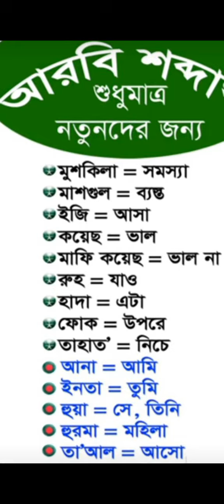নতুন প্রবাসীদের জন্য আরবি ভাষা। সহজে আরবি ভাষা শিখুন। বাংলা ভাষা টু আরবি ভাষা। Arabic to Bangla